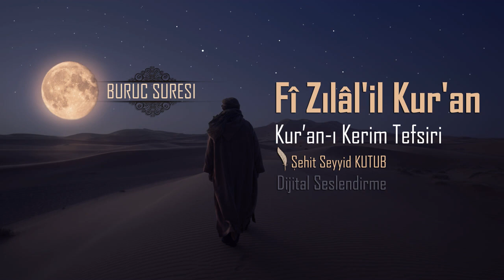Fizilalil Kur'an Tefsiri - 210- Burûc Sûresi